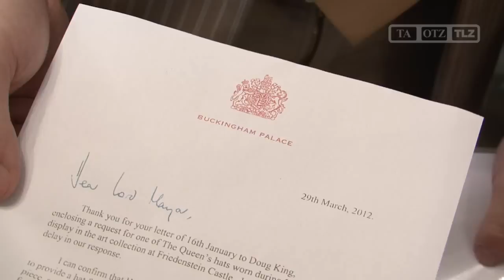Queen Elisabeth schickt einen Hut für Gotha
Gotha, 19.06.12: Irgendwie ist er hier auch zu Hause. Prinz Albert hatte einst Königin Victoria, Ururgroßmutter von Elisabeth II geehelicht und das britische Königshaus hieß ab da "von Sachsen-Coburg und Gotha" bis es sich 1917 in Windsor umbenannte.